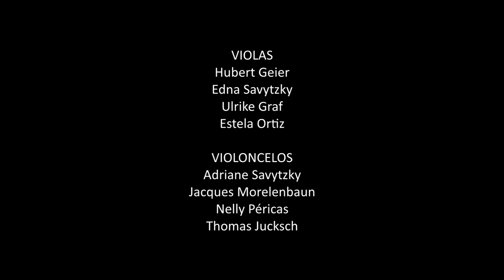Guerra peixe - Luis Carlos Justi- Orquestra de Câmara de Blumenau regência Norton Morozowicz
RODA DE AMIGOS

Composição:
César Guerra-Peixe
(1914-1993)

3 - O Melancólico

Solista:
Luis Carlos Justi

ORQUESTRA DE CÂMARA DE BLUMENAU
Regente: NORTON MOROZOWICZ

Coordenadora Geral
Neyde Coelho

VIOLINOS
Telmo Jaconi (Spalla)
Maica Brandão
Lolita Mello
Roberto Hübner
Ariel Piccinino
Omar José Aguirre
Leopoldo Kohlbach
Carlos Omar A. Corujo
Ruth Jucksch
Roseli Weingartner
Sara Szilagyi
Gilson Padaratz

VIOLAS
Hubert Geier
Edna Savytzky
Ulrike Graf
Estela Ortiz

VIOLONCELOS
Adriane Savytzky
Jacques Morelenbaun
Nelly Péricas
Thomas Jucksch

CONTRABAIXO
Hélio Brandão

FLAUTA
Zelia Brandão

OBOÉ
Luís Carlos Justi

CLARINETE
José Botelho

FAGOTE
Noel Devos